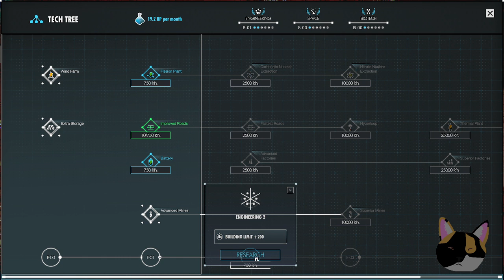The Great Highway | Per Aspera | Part 7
Hells yeah, lets terraform Mars!